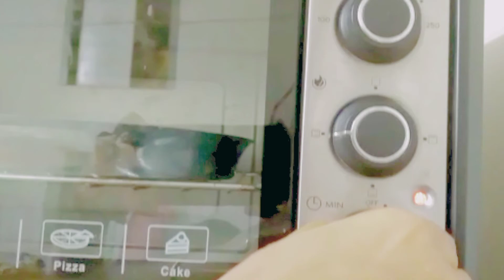ওভেনে পিৎজা তৈরির পারফেক্ট রেসিপি/দুইটা উপকরন দিয়ে ডো তৈরি/Perfect Recipe of Home Made Pizza#pizza